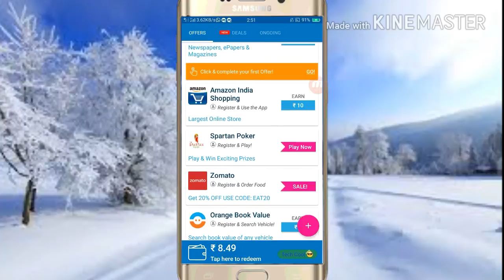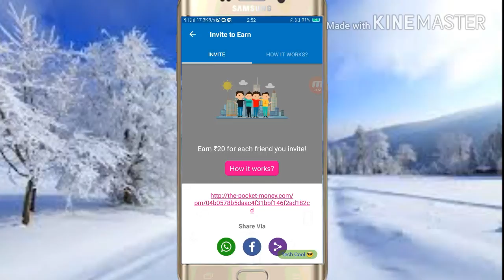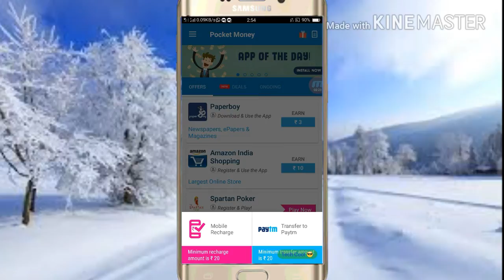EARN Money Daily Rs.500 PAYTM CASH Fast & Easy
My Smartphone

Cheapest Price Mic

Swipe Elite 2
Lenovo A1000
Xolo Era 2

Redmi 4
Coolpad Cool 1
Nokia 3

Nokia 6
Redmi 4(64GB)
Moto G5 Plus
Honor 6X

About :- Hello Friends, Welcome to  " T E C H 4 T E S T ",  In this channel you get interested tech content like "TECH NEWS"   "REVIEWS"  "UNBOXING" "TIPS & TRICKS"  in Hindi, I live in WEST BENGAL "BENGALI BOY"  and i am doing this as  full time  You tuber. I Upload Daily interested and Quality Content For you.